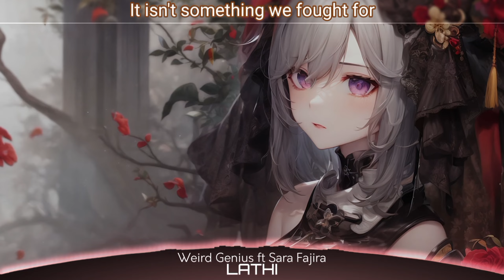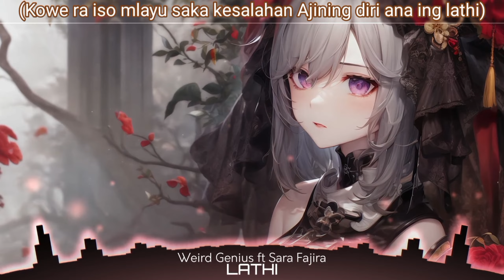|[Nightcore]|→Lathi←Lyrics (Weird Genius ft Sara Fajira Switching Vocals)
Please Use Headphones/Earphones 🎧 For Better Experience

Picture:
Anime Girl (AI Art)

Source Lyrics:
Weird Genius ft Sara Fajira Lathi

Lyrics:

Broken all the rules, ooh
Seeing all null
Denying all of the truth, ooh

(Kowe ra iso mlayu saka kesalahan

Ajining diri ana ing lathi)